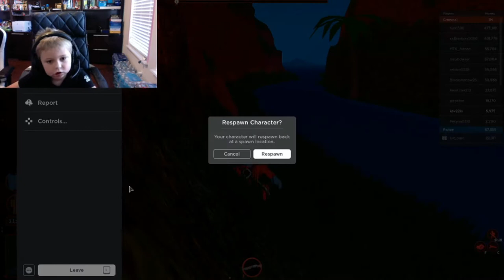Break Out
Kevin's Adventure with Jail Break